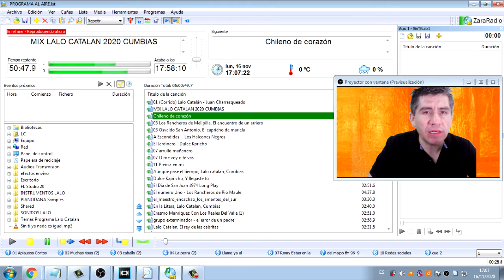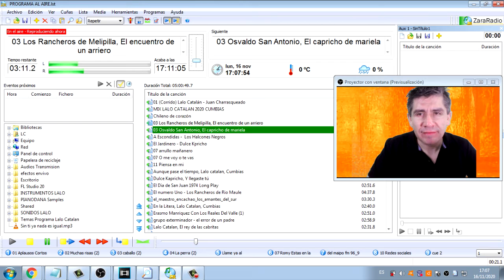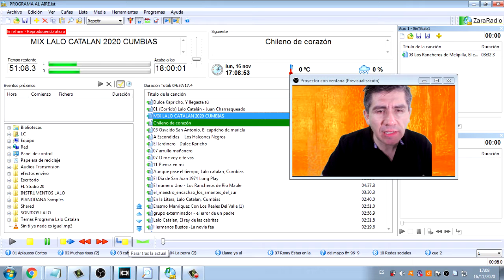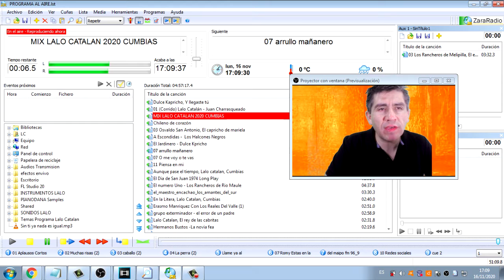COMO COLOCAR UNA RADIO ON LINE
Grabamos tu audio para Vender Frutas y Verduras, estará listo en una hora envia el texto de lo que vendes al whatsapp
Entra aquí y pide tu Audio para Vender Frutas y Verduras
melipilla santiago chile Hoy más que nunca hay que llegar con los productos y alimentos de la feria a la puerta de cada hogar, evitando las aglomeraciones y protegiéndose del contagio y a todos, amigas y amigas, les informo estoy realizando audios para ayudarles a vender frutas , verduras, artículos de aseo, agua purificada, gas, huevos, legumbre, comida para mascotas y otros, para quienes emprenden en un nuevo negocio en su venta móvil o que entregan a domicilio ya la vez van vendiendo sus productos en la calle. El audio trae 3 horas de publicidad o promoción con música de fondo, alegre y con mucho ánimo y lo grabamos de la forma que usted lo necesite. Envíenos el texto de lo que vende a nuestro whatsapp , se acepta todo medio de pago, efectivo, deposito en caja vecina, transferencia a cuenta Rut Banco Estado y otras cuentas, el audio se lo enviaremos en un link de descarga directo a su celular o a su correo y asi lo puede pasar a una memoria o pendrive usb y luego colocarlo en su equipo de audio, parlante o perifoneo para comenzar a generar dinero. Un gran abrazo virtual y gracias por confiar en mi trabajo, atte Lalo Catalán

Yo te sigo y tu me sigues en Instagram, con fotos y videos para compartir, entra aquí:

Para estar al tanto con noticias y lo que sucede en Melipilla Chile y el Mundo sígueme y yo te sigo en:

¿Te gustaría escuchar de 200 a 500 Canciones directo en tu celular?, ¡SÍ!... ¡y  también!, se pueden descargar. Solo envíanos la palabra, "MÚSICA" al whatsapp y te enviaremos el link de descarga o el enlace para que escuches las canciones sin ocupar la memoria de tu celular. También entregamos directo a tu domicilio un Pendrive con 600 canciones o 600 Karaokes para que te entretengas en casa. Pídelo ya al 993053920, Con la mejor música Chilena, Cumbias Rancheras, Mexicanos, Bailable, Tropical y MegaMIx  de LC Record. Tú Música Favorita